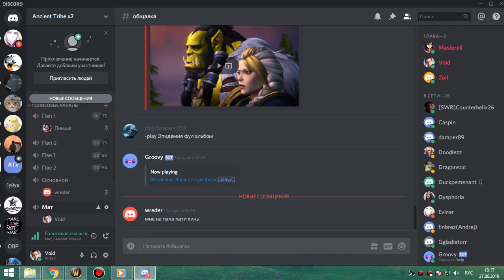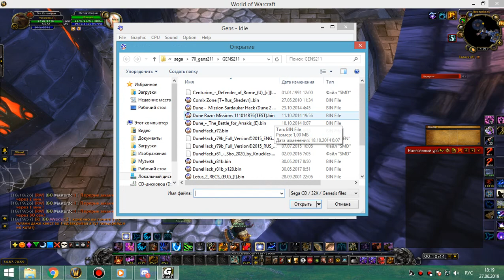1я часть кара 10 об мишка 27 06 19